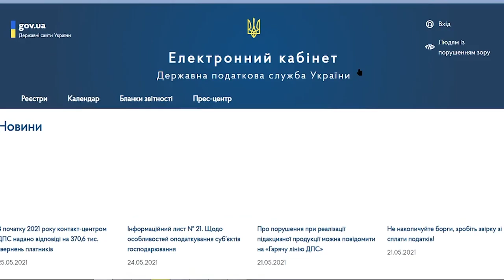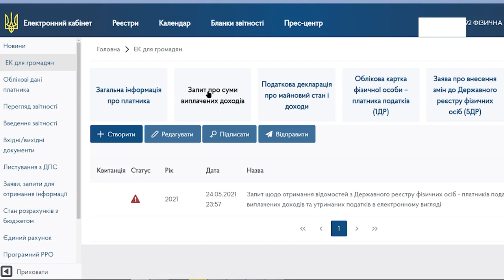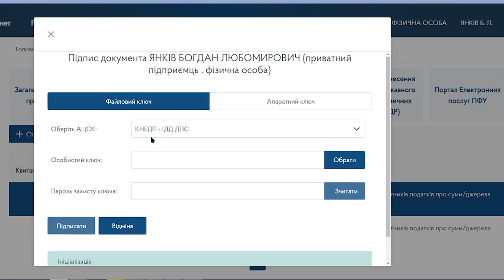Податкова ВСЕ про вас знає - як дізнатися що саме?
Податкова ВСЕ про вас знає - як дізнатися що саме? Розказав адвокат Богдан Янків. ПЕРЕГЛЯНЬ! 🚀

ТАЙМ-КОД ⏯
00:00 - 00:22 Вступ до відео
00:23 - 01:33 Як перевірити що знає про Вас податкова?
01:34 - 02:05 Створюємо запит (частина 1)
02:06 - 04:04 Звідки податкова бере інформацію?
04:05 - 04:49 Створюємо запит (частина 2)
04:50 - 05:32 Хто може подати запит та що ще можна дізнатися?
05:33 Завершення відео